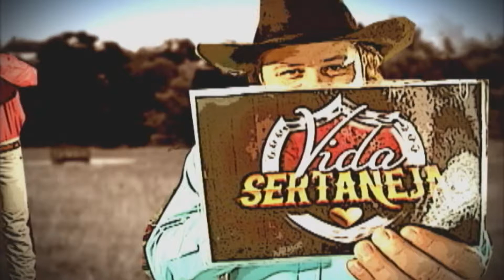Mesa 12 - Manutti